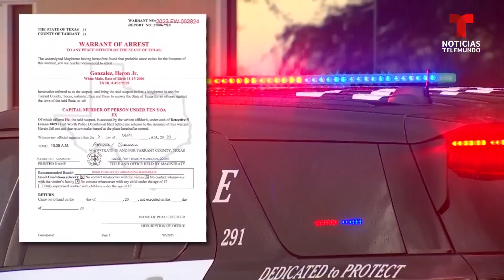Un hombre latino es acusado de matar a su hija de 6 semanas a golpes | Noticias Telemundo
Video oficial de Noticias Telemundo. Heron González, de 22 años, permanece arrestado en la cárcel del condado Tarrant, bajo el cargo de asesinato capital de una persona menor de 10 años. La bebé presentaba moretones en el pecho, una laceración de hígado y fracturas.